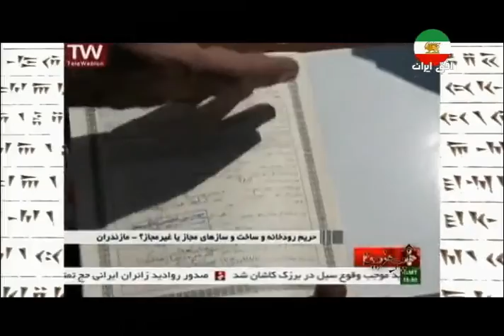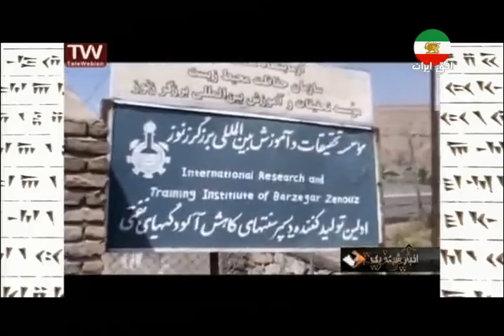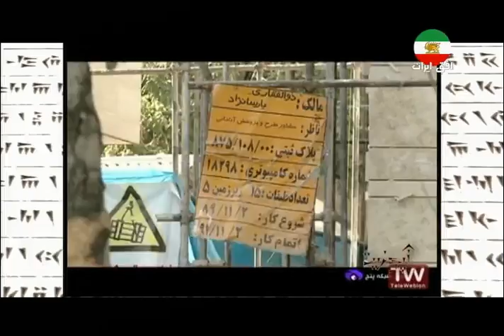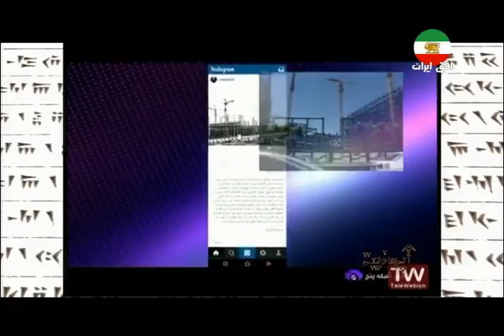Upozit 98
IRAN, AFSHIN, Upozit 98, ANDISHEH TV, FLOODS IN IRAN, TOO MUCH PRAY, ANGRY GODS,